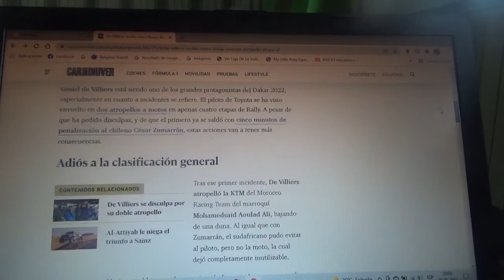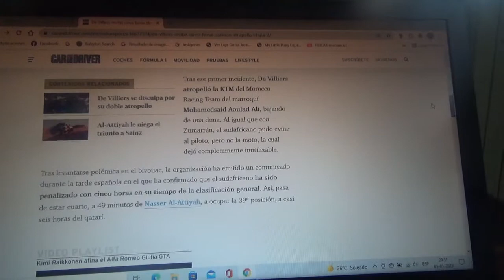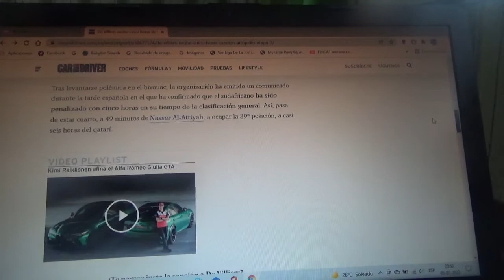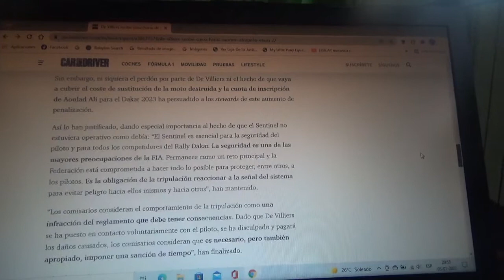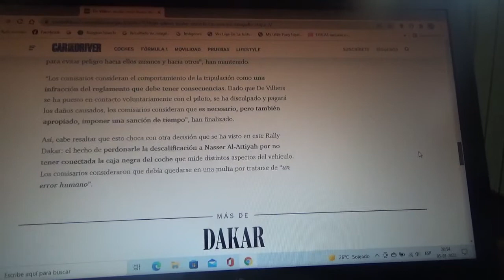Giniel De Villiers sancionado con 5 horas por atropello a una motocicleta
Esto ocurrió precisamente en la 4ta etapa de esta versión del Rally Dakar 2022 donde atropelló al chileno Cesar Zucarrán a bordo de su motocicleta